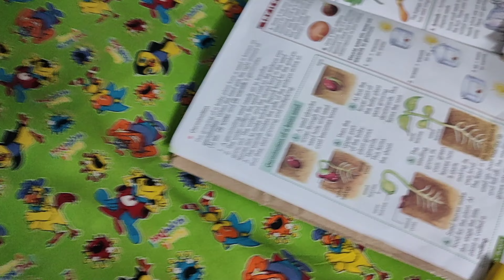Golu ka experiment 🧪@nainaagarwalvlogs2703